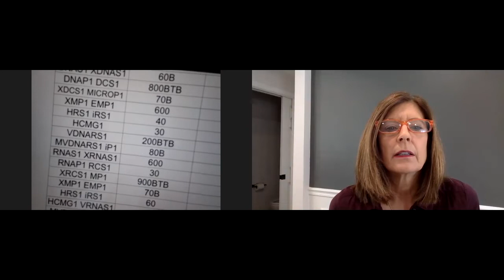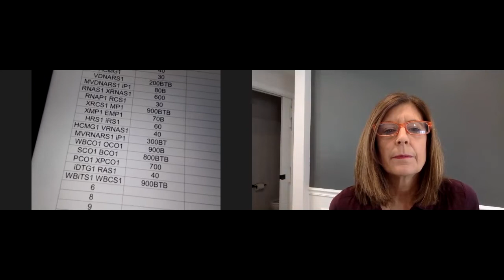Sandy Triebenbach: Lyme's Disease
Lyme's Disease can go undetected for years and once that happens it is very difficult to treat.  Listen to Sandy discuss her story and how she helps others overcome Lyme's Disease.